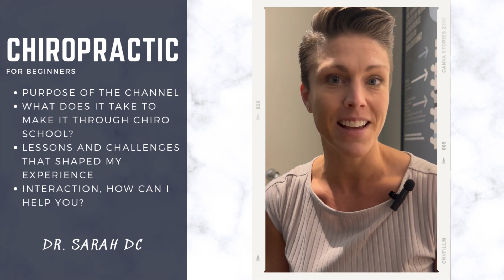Welcome to Dr. Sarah - Chiropractic!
Hi, I am Dr. Sarah, and I would like to introduce myself and give you a little overview of what you can expect on this channel.
I am a chiropractic student graduating this week (yaaay), and I would like to take you with me on my journey, show you insights into going through chiropractic school, my challenges, how to study for board exams, recommend some exercises along the way and help you to get a better idea of the chiropractic profession.

I want to interact with you and understand how I can help you.

So happy to have you here!

Dr. Sarah - Chiropractic